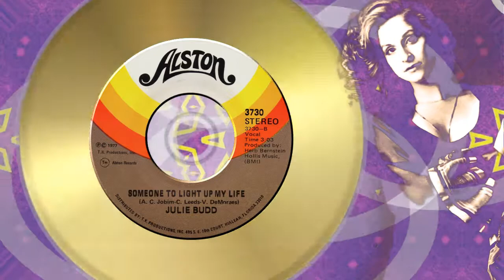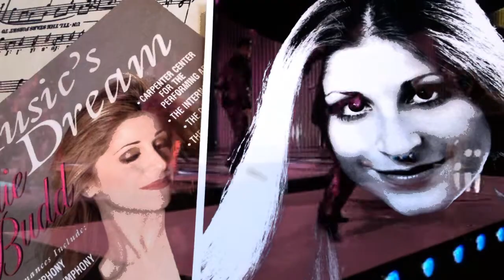♫Julie Budd♫...Someone To Light Up My Life